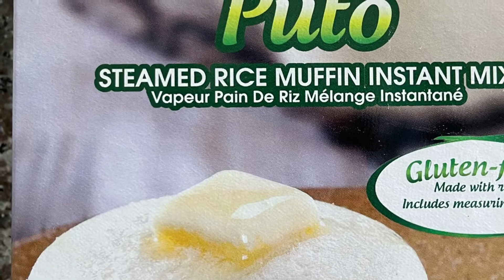Puto 3 in One Instant Kakanin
Puto Instant Mix Green Leaves

Need to Add

Oil or Butter 2 Tbps
Whole Egg 2 pcs
Quezo

Cook in Steamer for 12 minutes